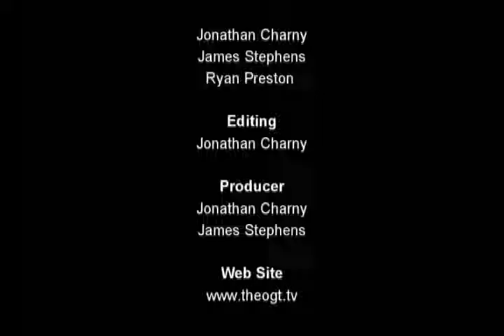Reel Flix Reviews Episode 06 Battle Royal 2000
This Week Jon, James and Ryan discuss Battle Royale (2000) Directed By: Kinji Fukasaku.
Next week's movie is Super (2010) Directed by: James Gunn